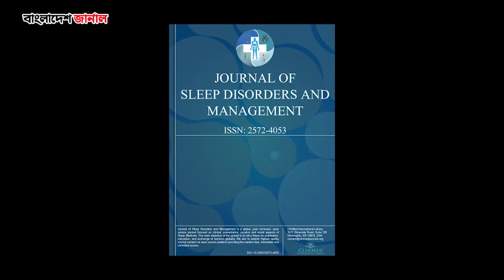কম ঘুম ডেকে আনতে পারে বিপদ, স্বাস্থ্যসম্মত ঘুমে করণীয়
বাংলাদেশ জার্নালের ইউটিউব চ্যানেলে আপনাকে স্বাগতম।এখানে আপনি দেখতে পাবেন দেশ ও বিদেশের  রাজনীতি, অর্থনীতি, খেলাধুলা, বিনোদন এবং বিভিন্ন  গুরুত্বপূর্ণ ও বিচিত্র ঘটনাবলী নিয়ে বস্তুনিষ্ঠ ও বিশ্লেষণধর্মী প্রতিবেদন।

ABOUT US

This is the Official YouTube Channel of Bangladesh Journal. One of the promising  national daily from Bangladesh. Bangladesh journal established on 2018 .Bangladesh Journal has a Strongest panel of journalist  works together to reveal the best out of the facts for the nation.

সম্পাদক : শাজাহান সরদার,  প্রকাশকঃ আনোয়ার হোসেন খান।
প্রধান কার্যালয়ঃ রুপায়ন খান প্লাজা, লেভেল-৭, বাড়ি-৫০০/এ, সরক-৭, ধানমন্ডি, ঢাকা-১২০৫।
ফকিরাপুল,ঢাকা ১০০০ থেকে প্রকাশিত এবং বিসমিল্লাহ প্রিন্টিং প্রেস ২১৯ ফকিরাপুল ( ১ম গলি), ঢাকা-১০০০ থেকে মুদ্রিত।

This content's Copyright is reserved for Bangladesh Journal. Legal action will be taken against those who violate the copyright of the material.